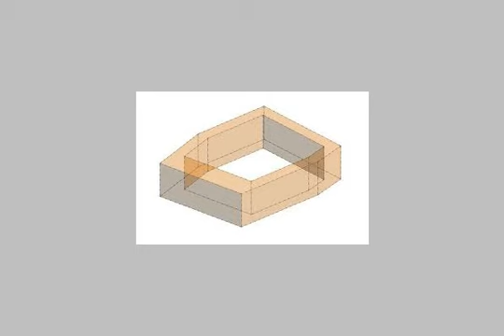Apartment For Sale In Kafr Abdo Alexandria - mlseg.com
Apartment For Sale In Kafr Abdo Alexandria شقة 125م 3غرف -- 2ريسبيشن -2حمام --مطبخ --بدون تشطيب -- بالطابق الثامن بالمصعد مطلوب 5500 جنيه للمتر مجموعة كنوز العقارية ت/ - - - - - كفر عبده - Egypt Real Estate | Alexandria | Kafr Abdo | Apartment For Sale